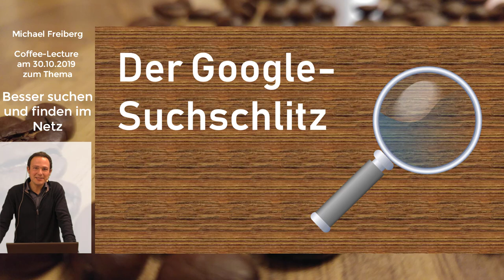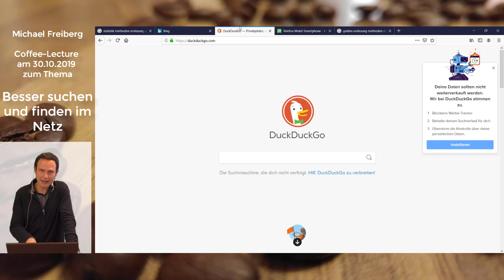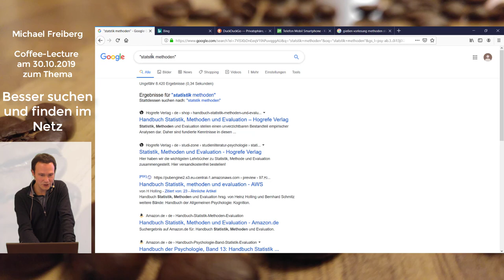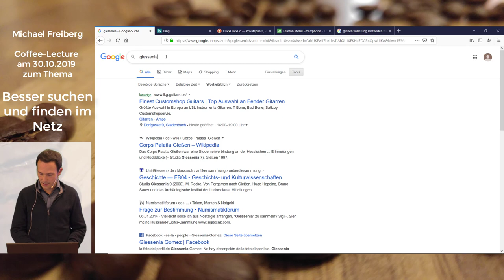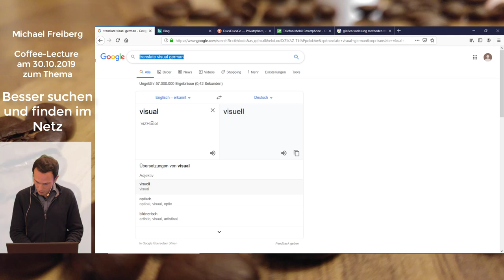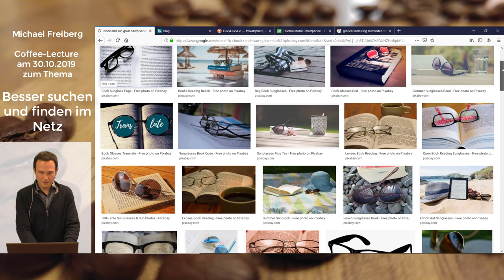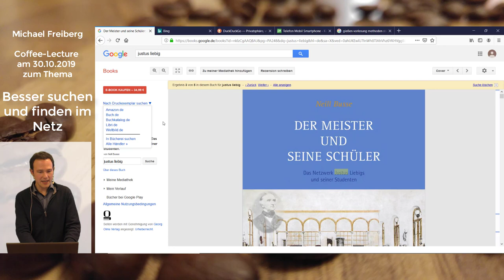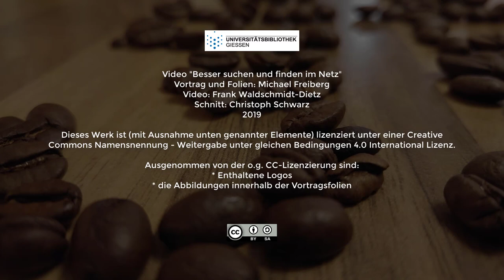Besser suchen und finden im Netz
Das Video ist ein Mitschnitt der Coffee-Lecture vom 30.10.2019 von Michael Freiberg. Im Vortrag geht es um die erweiterten Suchoptionen von Suchmaschinen.